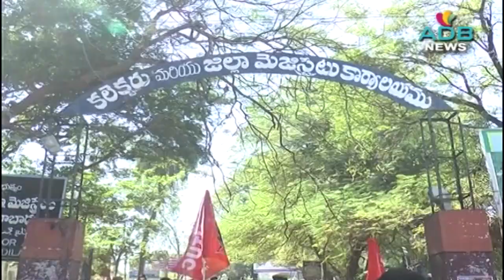21-12-2020//ADB Channel//ADB News//ADILABAD